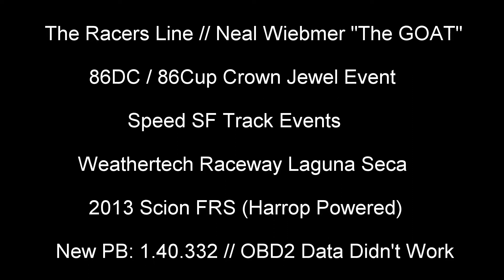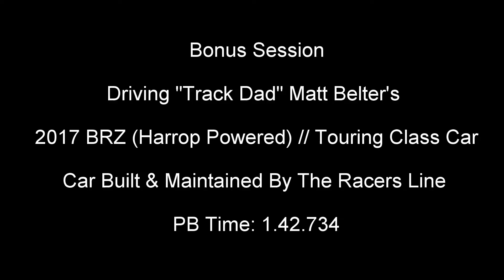TRL: Weathertech Raceway Laguna Seca // 86DC Fun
The Racers Line owner Neal Wiebmer takes his 2013 Scion FRS out for some fun tracking. Definitely sub 1.40s next time out as we lost 0.5 secs in T9 alone due to some sand / debris as seen in the surprise counter steer. Big thank you to Track Dad for the session in the Troll 86.

TRL Car Mods:
2013 FRS, 302whp
Harrop Supercharger 95mm Pulley, 8psi
Pedders Xtreme XA Double Adjustable Coilovers
Cusco Front Control Arms
17x9 +35 Wedsport TC105X
245/40/17 Yokohama A052
RR Racing BBK
Winmax W6 Brake Pads
Harrop Oil Cooler
TRD Canards
Verus Hood Vents (2)
Verus Two Piece Front Splitter
Verus Splitter End Plates
Verus Ventus 4 package 250mm rear wing
SPL Rear Lower Control Arms
OS Giken 1.5 Way Clutch Type Diff
TRD Exhaust
JDL 4-2-1 Header
Delicious Tuning FF Kit
Sabelt GT130 Seats, Brackets, Sliders
TC Design Rear Half Cage
Megan Racing Rear Trailing Arms